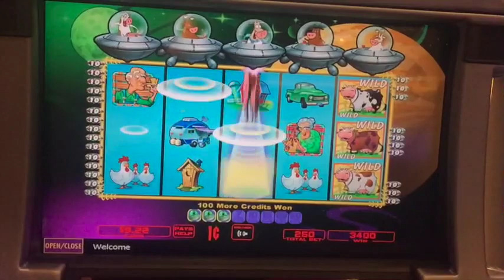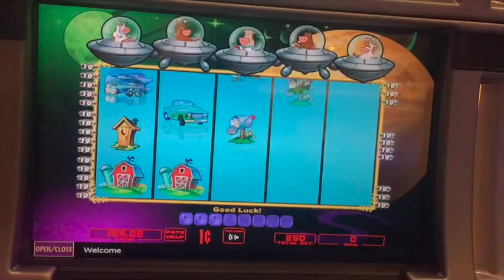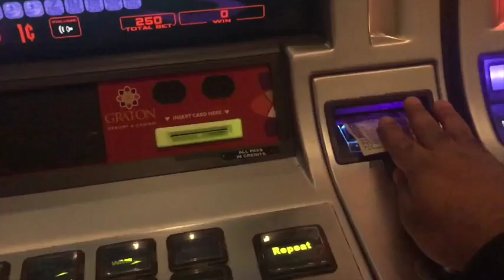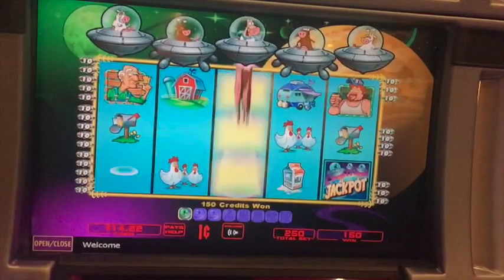** LIVE PLAY ** Invaders from the Planet Moolah ** Max Bet ** SLOT LOVER **